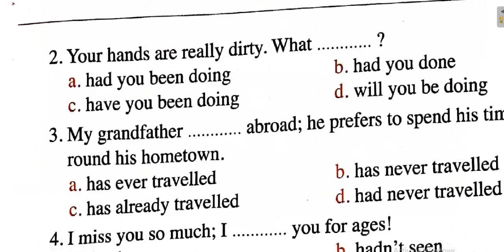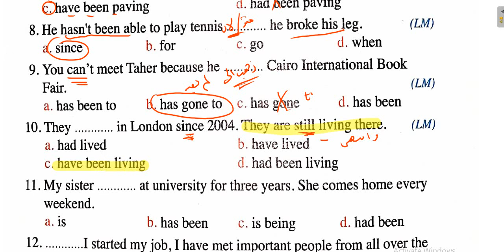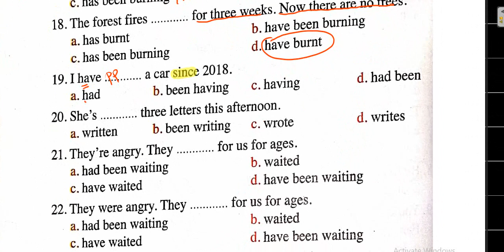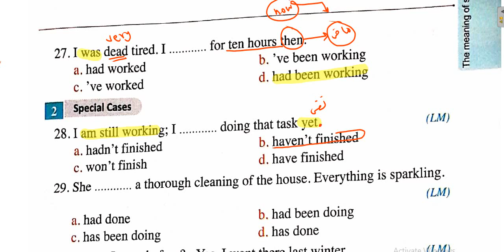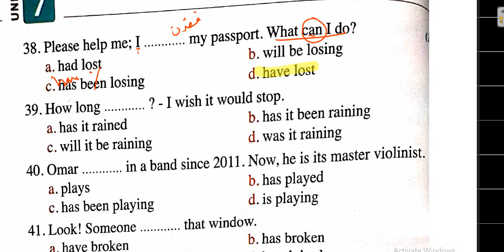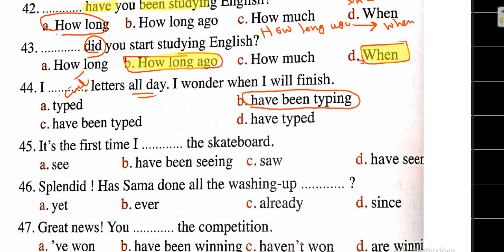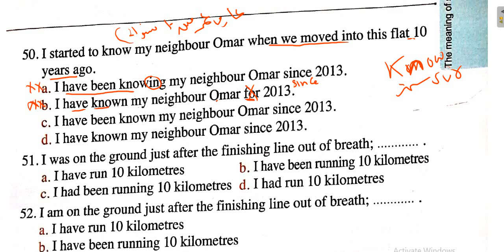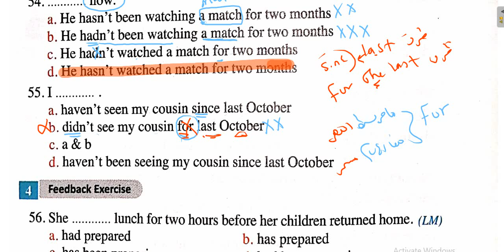تمارين المضارع التام والتام المستمر | الوحدة السابعة | المعاصر 2023